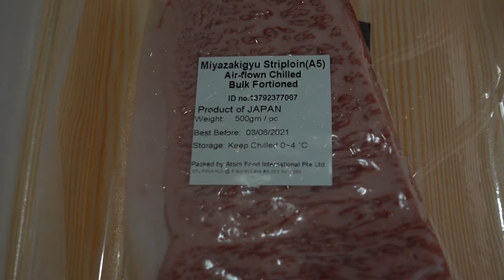EP #29: THE DIRECT AIR- FLOWN WAGYU DELIVERED TO YOUR HOME (ENG CC)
Karena di Singapura masih dalam keadaan semi lockdown, maka untuk episode kali ini, kami melakukan review untuk "Home Delivery Food" - yaitu pemesanan melalui Anzu Meat Factory website. Silahkan tonton review kami disini.

Informasi mengenai Anzu Meat Factory dapat diperoleh melalui website mereka atau Instagram mereka atau juga melalui Facebook

Note: Semua review yang kami sajikan dalam video ini, tidak ada sangkut pautnya dengan endorsement dari produk-produk atau service tersebut diatas. Semua adalah murni review pribadi.

Note: All reviews that we present in this video, have nothing to do with the endorsement of the products or services mentioned above. All are purely personal reviews.